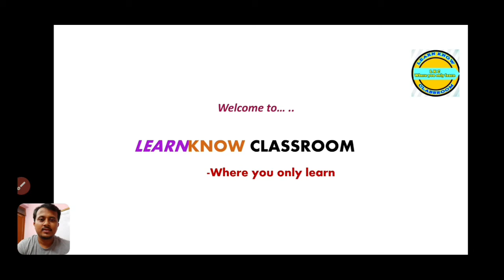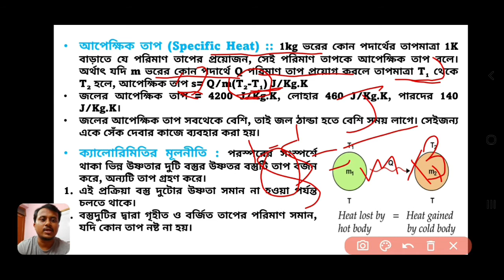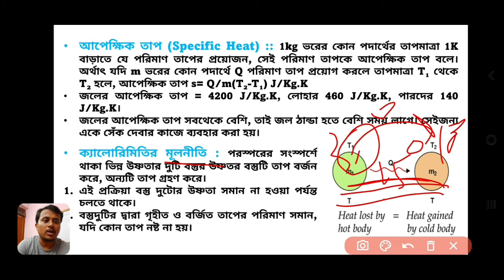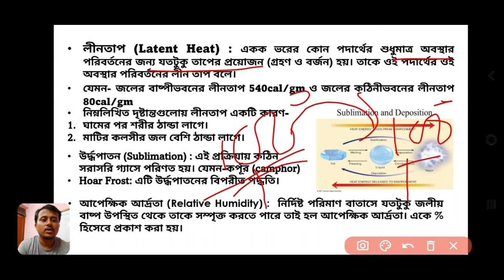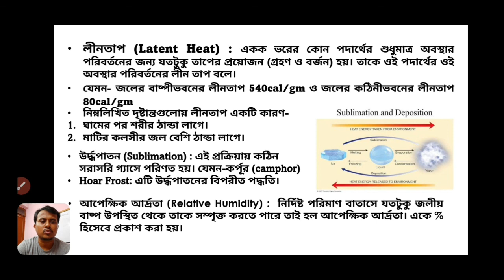Latent Heat (লীনতাপ)।। Specific Heath।। Class-9 Physics ।। For Railway, SSC, WBCS, WBPSC Exam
Heat is an important chapter of Physics in the syllabus of any competitive exams, like-railway ntpc, group-D, SSC CGL, CHSL, MTS, WBPSC etc. In this video, we will learn/discuss about Specific Heat, Latent Heat & their uses.

Hope, it will be very help for your upcoming competitive examinations.

For pdf copy of this video, please join my telegram channel, link-@learnknowclassroom